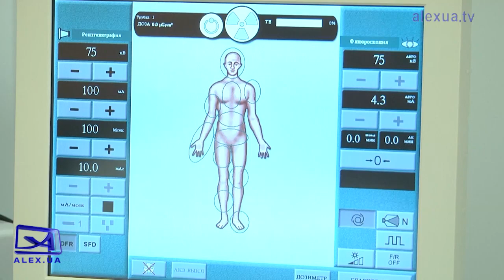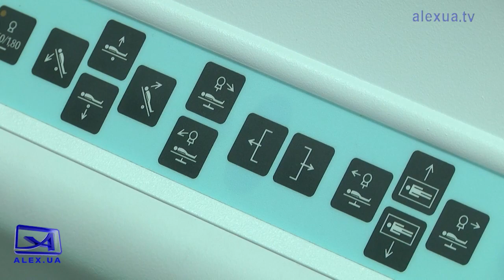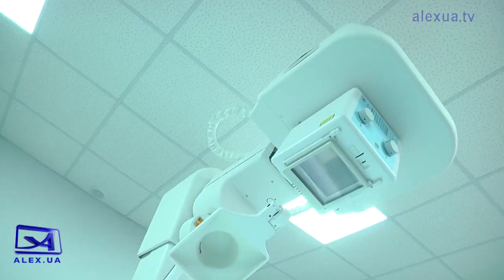В Запоріжжі зростає кількість онкологічно хворих